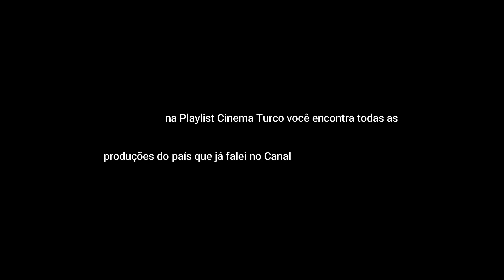Novelas e Séries Turcas para assistir nos Streamings (HBO Max, Netflix e Globoplay)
🔴A Série Asas da Ambição não foi citada no vídeo por já termos 3 vídeos aqui no canal somente abordando a mesma , ela está no Netflix!